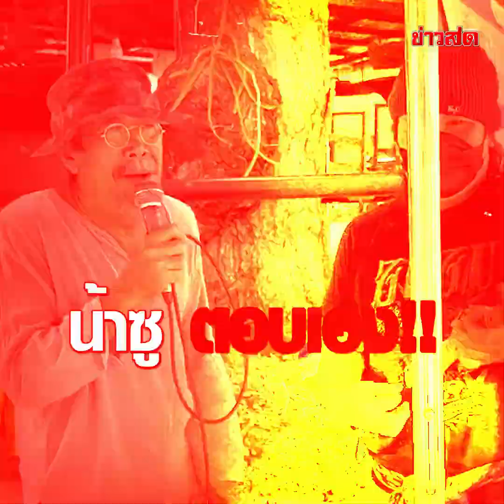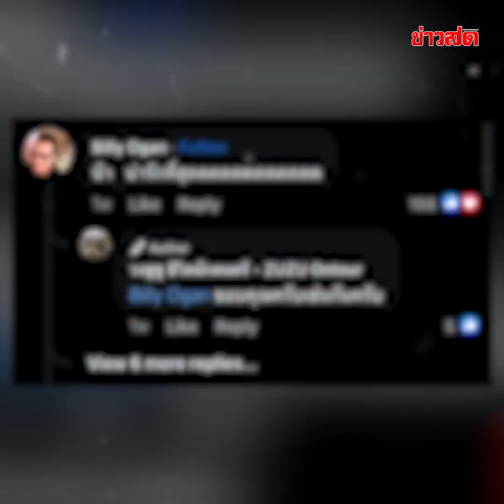น้าซู ตอบแล้ว! ตกอับ ไร้งาน จนต้องเล่นดนตรีแลกเงินในปั๊ม จริงมั้ย?! : Khaosod TV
ทำเอาแฟนคลับเป็นห่วงว้าวุ่นไปทั่วโลกโซเชียล เมื่อ น้าซู วงซูซู ตำนานเพื่อชีวิตชื่อดัง ออกมาตัดพ้อชีวิต ไม่มีงาน จนต้องมาขอเงินที่ปั๊มน้ำมัน แถมมีข่าวแว่วเม้าธ์มาว่าตกอับอีก งานนี้ น้าซู ไม่ปล่อยให้เข้าใจผิดนานออกมาตอบชัดทุกเรื่อง